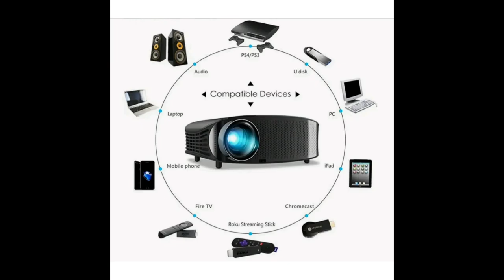BEST SELLER PROJECTOR / Video Projector / Outdoor Movie Projector / Home Theater Projector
Best seller projector,  improved the brightness, added 80% brighter than other ordinary projectors. 3000: 1 contrast ratio provides a brighter image and wider viewing even in slight light or outdoor place such as Backyard, Garage and Camping.

 TO COMPARE QUALITY AND PRICE:
* Mini Video Projector Compatible w/Smart Phone/Laptop
* Smart Projector Android TV

***Billie Eilish Limited Edition Echo Studio***
Available while supplies last.

Immersive sound – 5 speakers produce powerful bass, dynamic midrange, and crisp highs. Dolby Atmos technology adds space, clarity, and dept

THANKS !! THANKS !! THANKS !! THANKS !! THANKS !! THANKS !! THANKS !! THANKS !!